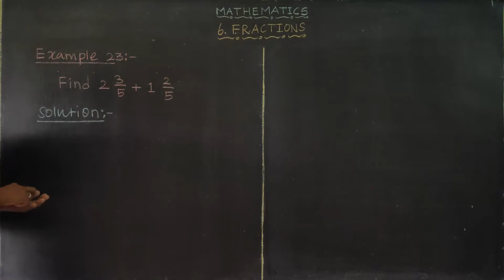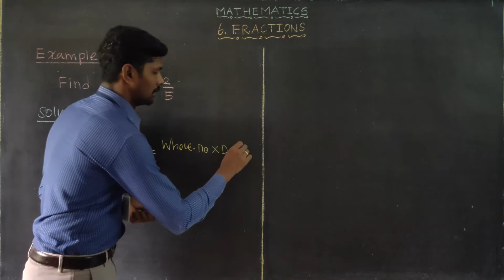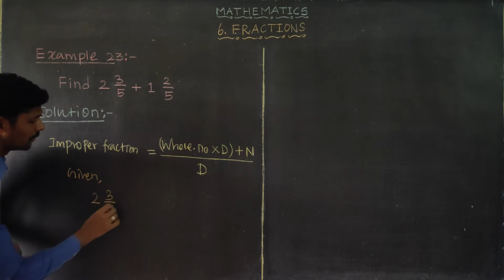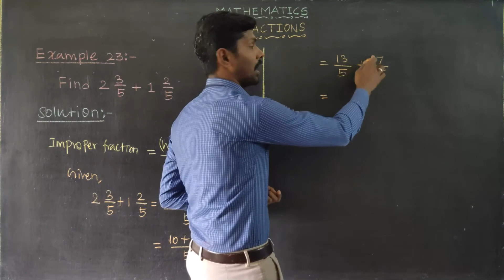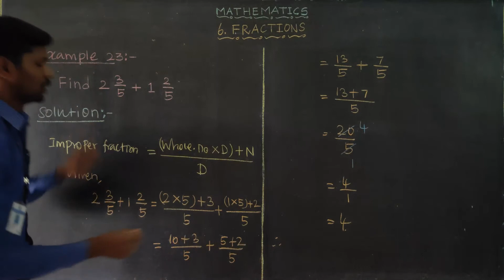Chapter 6 Example 23 Oxford Class 6 Mathematics